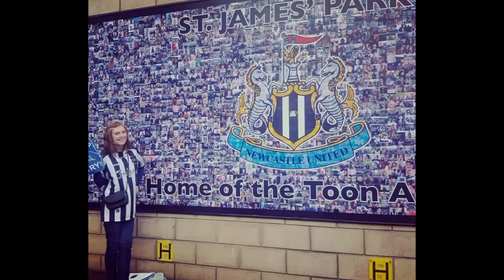Rugby league fans at Magic weekend 2016! FUNNY RUGBY LEAGUE!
Pictures sent in by fans at magic weekend 2016 :D enjoy